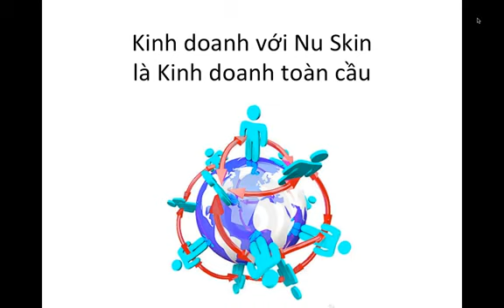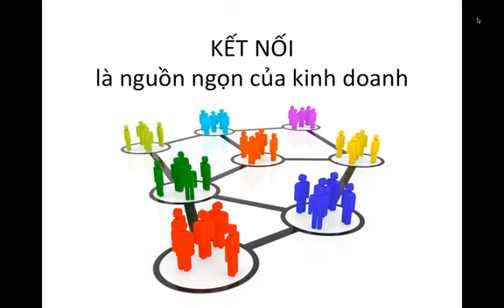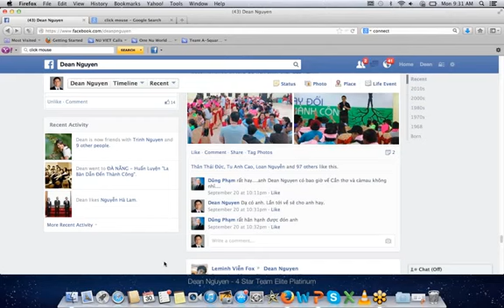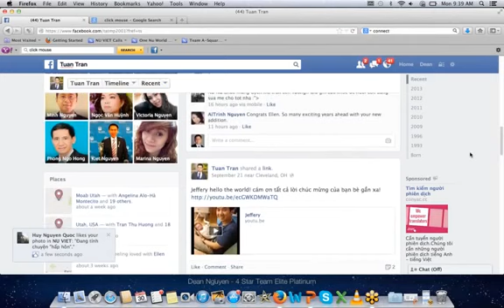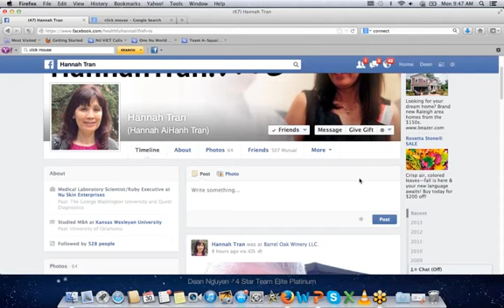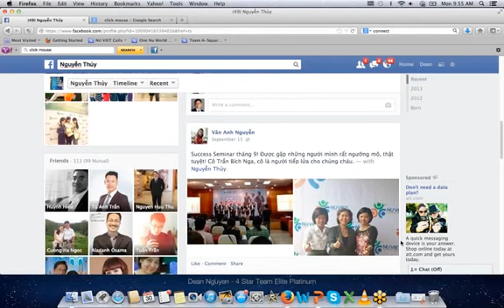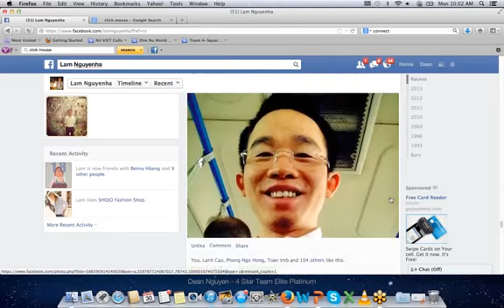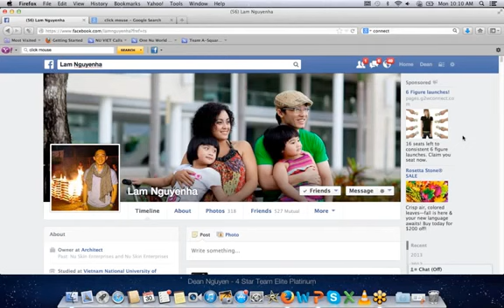Dùng Facebook Để Kết Nối Toàn Cầu